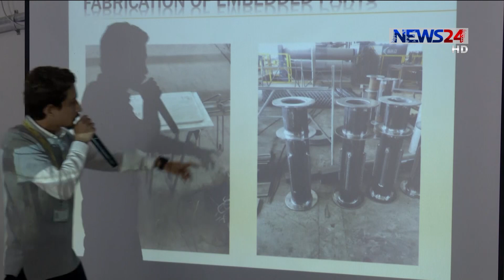রাশিয়া থেকে প্রশিক্ষিত হয়ে পারমাণবিক বিদ্যুৎকেন্দ্র পরিচালনা করবে দেশের প্রকৌশলীরা 13Dec.19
রূপপুর পারমাণবিক বিদ্যুৎ কেন্দ্র নির্মাণের পূর্বে কারিগরি জনবল ছিল না বাংলাদেশের। তবে বর্তমানে প্রকল্প নির্মাণের সমান্তরালে বিদ্যুৎ কেন্দ্র পরিচালনা ও রক্ষণাবেক্ষণের জন্য প্রয়োজনীয় দক্ষ ও প্রশিক্ষিত জনবল তৈরি হচ্ছে। রাশিয়া থেকে প্রশিক্ষিত হয়ে দেশের প্রকৌশলী ও বিজ্ঞানীরা ভবিষ্যতে বিদ্যুৎকেন্দ্র পরিচালনার দায়িত্ব নিবেন। রূপপুর পারমাণবিক কেন্দ্র ঘুরে এসে বিস্তারিত জানাচ্ছেন হাসান পারভেজ। ছবি তুলেছেন সজিব রহমান । তিন পর্বের ধারাবাহিকের আজ দেখবেন শেষ পর্ব।

News24 Official Address:

NEWS24

371/A

Bashundhara Road

Block – D

Dhaka - 1229